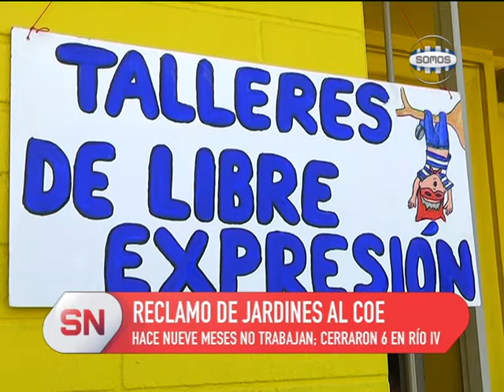JARDINES MATERNALES, NUEVAMENTE RECLAMAN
Desde la cámara de jardines maternales de la ciudad comentaron que este 25 de noviembre se plantearon un reclamo masivo a partir de mails al COE para solicitar una vez más su apertura. Aseguran que no hay razones para que sigan con las puertas cerradas, y que esto causó el cierre de 6 instituciones en Río Cuarto. Hablamos con Luciana Alanis y Mónica Manelli de la Cámara De Jardines Maternales.